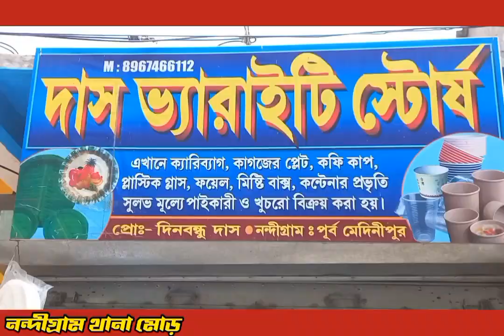NDG Bangla Live :- খেজুরীতে গোলাপ এবং পেন দিয়ে মাধ্যমিক পরীক্ষার্থীদের শুভেচ্ছা জানাল তৃণমূল।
INTTUC সভাপতি গৌরীশংকর দাসের উপস্থিতিতে গোলাপ এবং পেন দিয়ে মাধ্যমিক পরীক্ষার্থীদের শুভেচ্ছা জানানো হল খেজুরিতে
খেজুরির খেজুরি আদর্শ বিদ্যাপীঠ স্কুলের সামনে জীবনের প্রথম বড় পরীক্ষা দিতে আসা মাধ্যমিক পরীক্ষার্থীদের হাতে খেজুরি ২ নম্বর ব্লকের তৃণমূল কংগ্রেসের পক্ষ থেকে পেন গোলাপ দিয়ে তাদের শুভেচ্ছা জানানো হলো।
এই কর্মসূচিতে উপস্থিত ছিলেন খেজুরি দু'নম্বর ব্লকের INTTUC সভাপতি গৌরী শংকর দাস পঞ্চায়েত সমিতির সভাপতি অসীম মন্ডল সহ বিভিন্ন নেতৃত্ব এবং কর্মী সমর্থক।